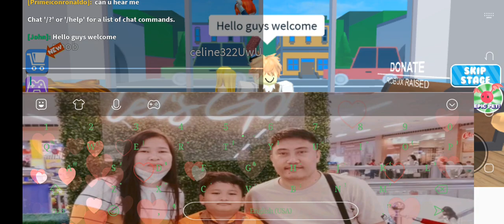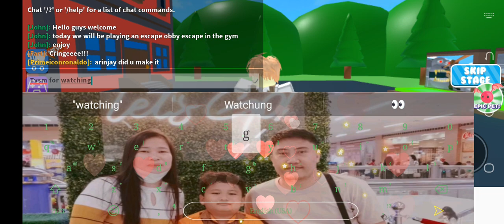Playing Escape obby Escape the Gym obby